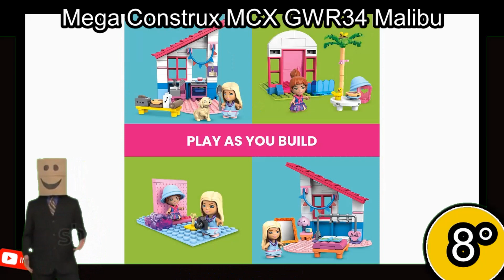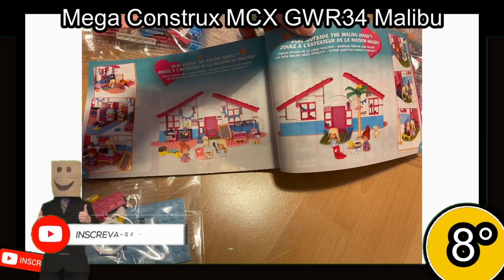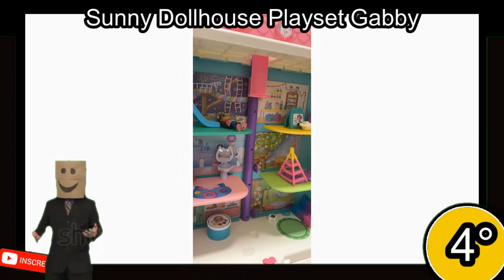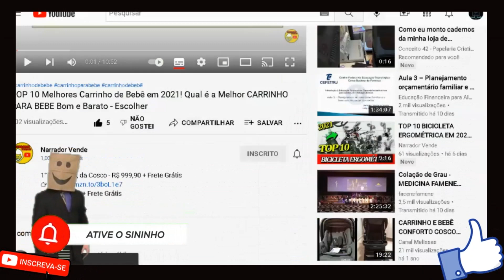TOP 10 Melhores CASINHAS DE BONECA em 2023 Melhor CASA DA BARBIE - Onde COMPRAR? BOA E BARATA Custo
1° Barbie Estate Mega Casa Dos Sonhos Mattel - R$ 2.599,99
3° Polly Pocket Mega Casa de Surpresas Mattel - R$ 539,97
4° Sunny Brinquedos Gabby S Dollhouse Playset Casa Da Gabby Multicor - R$ 702,06
5° Barbie Casa Glam com Boneca Mattel - R$ 1019,86
6° Barbie Casa da Chelsea Multicolorido HCK77 - R$ 429,00
7° Barbie Estate Casa Glam com boneca Multicolor - R$ 489,99
8° Mega Construx MCX GWR34 Barbie Casa Malibu - R$ 269,67
9° Barbie Trailer de Chelsea Mattel FXG90 - R$ 229,90

como escolher a melhor casinha de boneca 2023?

Para escolher a melhor casinha de boneca, é importante considerar o tamanho em relação ao espaço disponível, o material durável e seguro, o estilo e design que a criança prefere, a presença de acessórios e mobília para a brincadeira, bem como a facilidade de montagem e limpeza do modelo escolhido. Ao seguir essas dicas, é possível garantir que a criança tenha uma experiência de brincar agradável e segura.

Qual é a casinha de boneca mais cara do mundo?
Como armar casinha de boneca?
O que é a casinha da Barbie?
Qual é a boneca mais linda do mundo?
Qual boneca que Compretou 61 anos?
Por que a Barbie usa rosa?
O que tem por trás da Barbie?
Onde é que a Barbie mora?

TOP 10 Melhores FRIGOBARES de 2022 - Qual é  o Melhor Frigobar p/ Comprar - Consul  Midea - Brastemp
TOP 10 Melhores PURIFICADORES DE ÁGUA em 2022 - Qual Melhor PURIFICADOR DE AGUA Bom e Barato p/ Ter
TOP 10 Melhores IPHONE em 2022 - Vale a Pena Comprar Um Iphone Para 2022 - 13 Pro Max, 12, 11 Qual?
TOP 10 Melhores ROBÔS ASPIRADORES em 2022 - Qual é o Melhor Aspirador de Pó Robô p/ Comprar em 2022?
TOP 10 Melhores SMARTPHONE XIAOMI DE 2022 -Qual é o Melhor Celular Xiaomi p/ Comprar Custo Benefício
👉 TOP 10 MELHORES CADEIRAS GAMERS DE 2022   VEJA A MELHOR CADEIRA PARA QUARTO GAMER EM 2022 BARATAS!
10 CADEIRAS GAMER até 1000 reais - Boa e Barata c/ Melhor Custo Beneficio - Escritório Ergométrica
10 FORNO MICROONDAS C/ Melhor Custo Beneficio Bom e Barato p/ Escolher em 2022  Micro-ondas Elétrico
10 ROBÔ ASPIRADOR DE PÓ Bom e Barato c/ Melhor Custo Beneficio p/ Escolher/Comprar em 2022 Potente
10 LAVADORA DE ALTA PRESSÃO Custo Beneficio Boa e Barata em 2022 - Máquina Profissional p/ Escolher
10 COOKTOP c/ Melhor Custo Beneficio Bom e Barato p/ Comprar em 2022/2023 - Melhores Cooktops Online
10 Melhores TANQUINHO DE ROUPA Custo Beneficio p Comprar em 2022 - Qual Melhor p Escolher /COLORMAQ

tags ignora
top 10 melhores casas de bonecas 2023,melhor casinha de boneca boa e barata 2023,casinha de boneca comprar 2023,casinha de boneca custo beneficio em 2023,como escolher a melhor casinha de boneca 2023,casinha da barbie 2023,casa da chelsea 2023,casa de bonecas amazon 2023,casa de bonecas mercado livre 2023,casa de bonecas onde comprar 2023,a casa de bonecas 2023,casarão de bonecas 2023,casa de borbie comprar 2023,qual casa de boneca ter 2023,casas de bonecas 2023